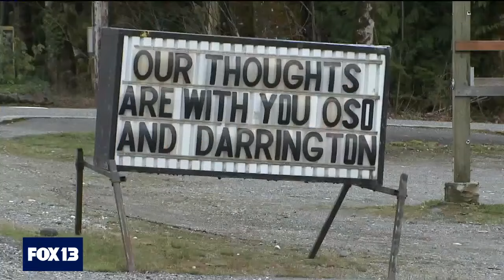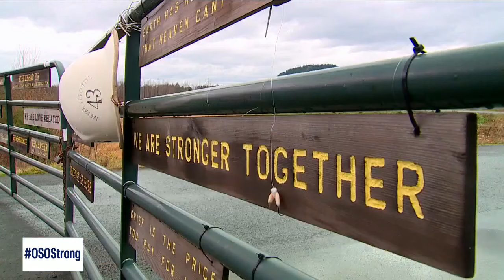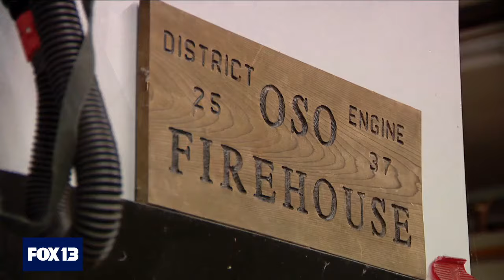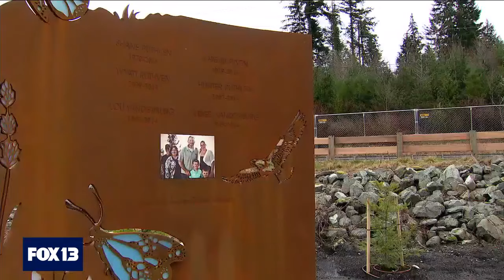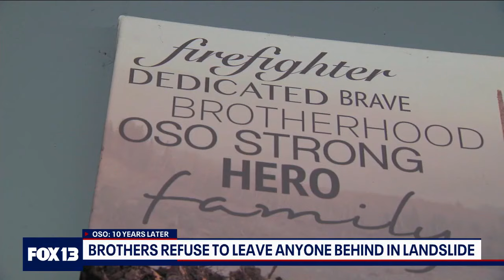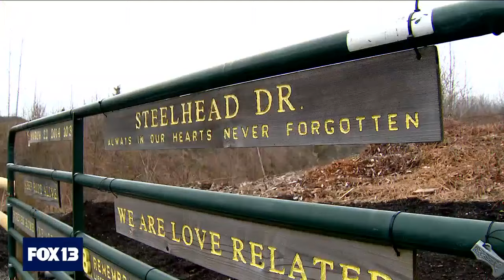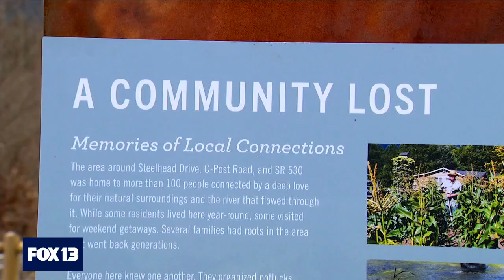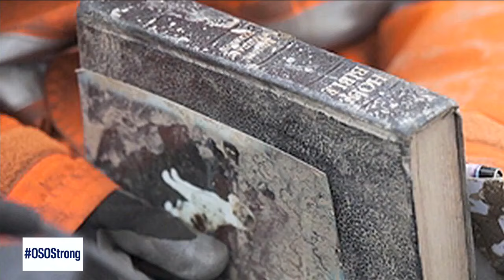Remembering Oso: 10 Years Later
FOX 13 takes a look back at the deadliest landslide in U.S. history. The stories of heroism and how the community is healing. Hosted by David Rose and Hana Kim.